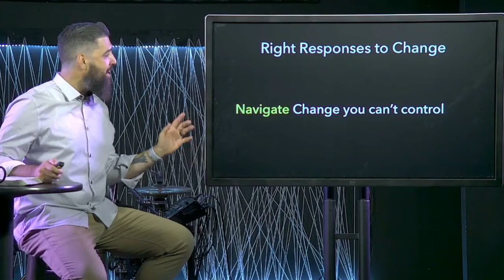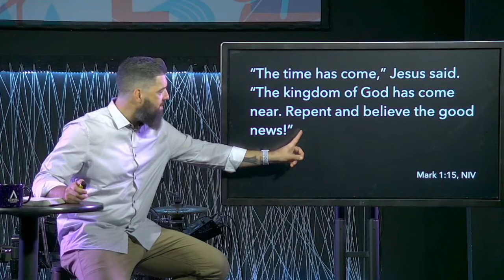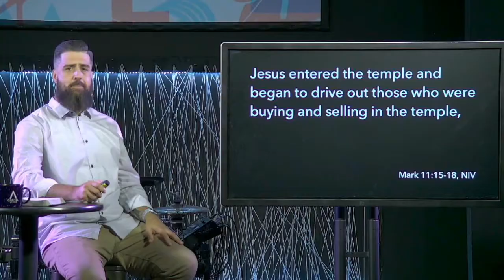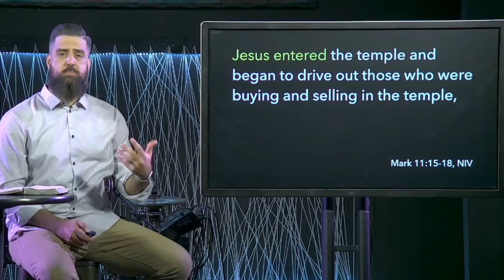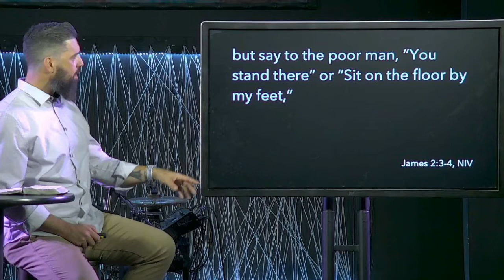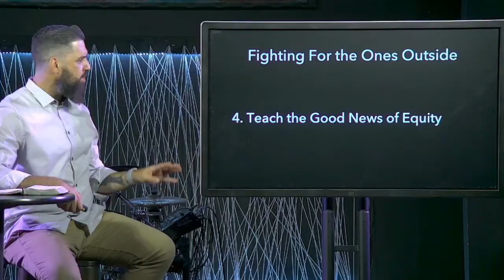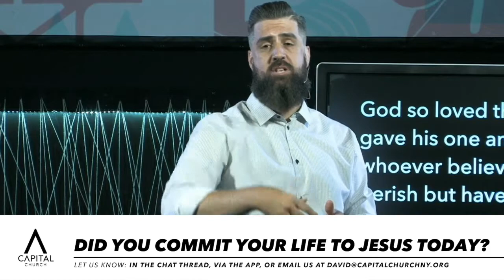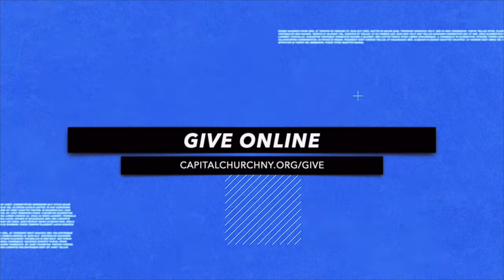Changes Worth Fighting For (Message)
Much has changed in this season. Much is still changing. Some of it is good change.  But not all of it.  How do we identify which changes we should fight against and which we should fight for?  In part 2 of this 3-part series, Pastor David talks about how to instigate change that makes Earth look more like Heaven.

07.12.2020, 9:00